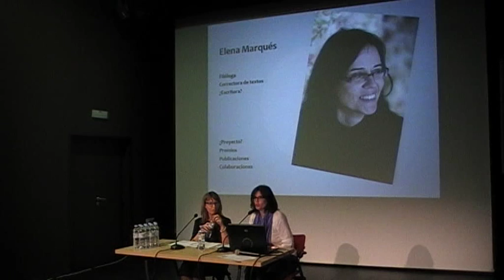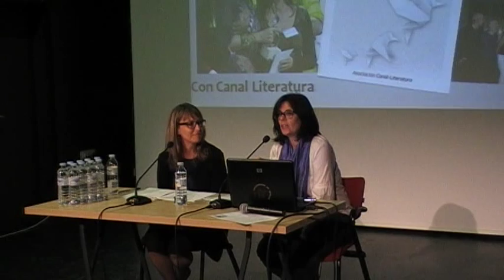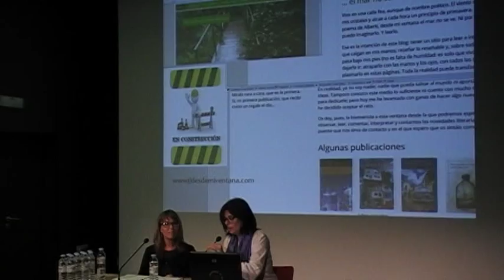Elena Marqués Nuñez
Escritora que ha ganado con su libro de relatos 'La nave de los locos' (Ediciones Irreverentes) el VIII Premio Vivendia-Villiers. Es filóloga y correctora de textos.